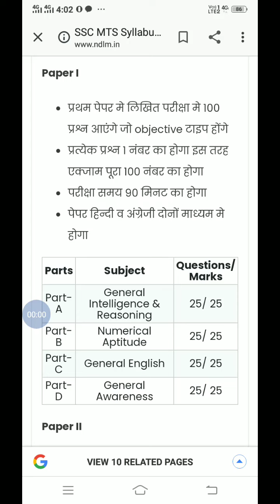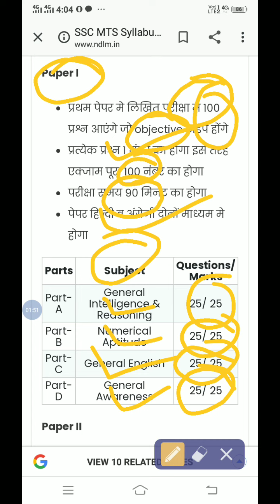SSC MTS Syllabus 2021 [Revised]. Govt of India through ssc released the notification to recruit vari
SSC MTS Syllabus 2021 [Revised] sarkari job    find Govt of India through ssc released the notification to recruit various